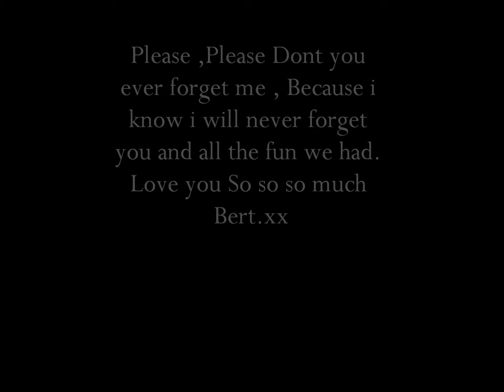♥Bert; The Final Goodbye♥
I really wish Molly the best of luck with Bert and I hope he gives you all the fun and experiance that he gave me , look after my boy.xx

***DO NOT OWN AUDIO USED***
HD IT
Bert went to his new home this morning :'( it has been such a sad day. After 6 years i let him go , and i really don't know how i managed it. Im in tears just writing this..its so so hard letting something go that you love that much. I really wish Molly the best of luck with Bert and I hope he gives you all the fun and experiance that he gave me , look after my boy.xx I love you so much Bert , please don't ever forget me! your the best. and always have been♥